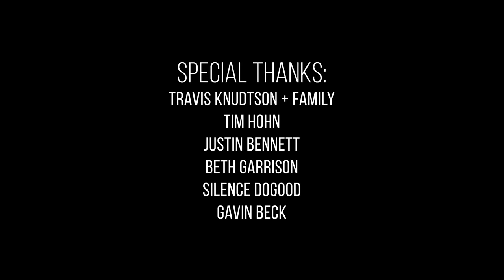Spring Herping Washington's Columbia River Basin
This video was created from clips over 3-4 weeks of driving across the cascade mountain range to herp the columbia river basin in kittitas county in Washington state.  These are some of the reptiles and amphibians I tend to see in the early season in central WA.  Thanks to everyone who joined me on these always wild adventures!  Good times good times!